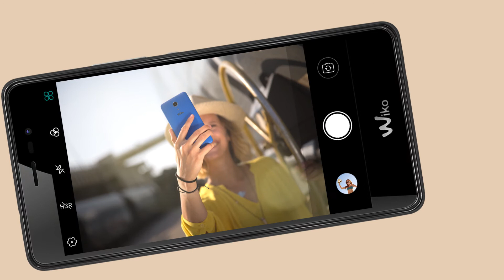Wiko Tommy2: Vereinfache dein Leben mit NFC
Tommy2 verfügt über NFC! 📱
Diese Funktion ermöglicht es dir kontaktlos zu bezahlen, Travelcards und NFC-Tags zu benutzen.

Es hat einen 5 Zoll großen HD-Bildschirm mit 4G Geschwindigkeit. Dank IPS-Technologie kannst du alle Inhalte aus jedem Blickwinkel sehen. Mit der 8 Megapixel Hauptkamera und 5 Megapixel Frontkamera machst du tolle Aufnahmen bei Tag und Nacht. Der Qualcomm Quad-Core Prozessor ermöglicht alltägliches Multitasking. Erlebe zudem Android 7 Nougat und die neuste Wiko Benutzeroberfläche.